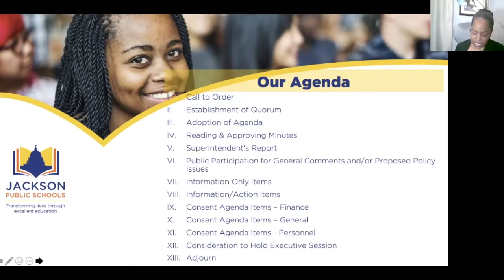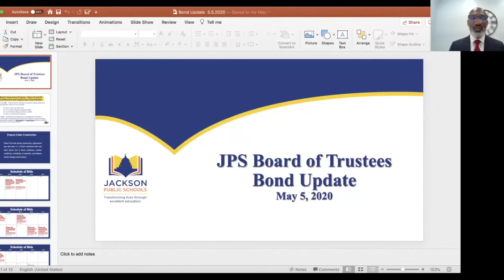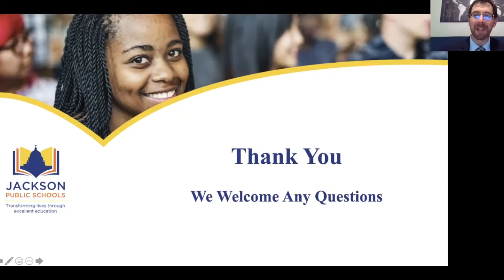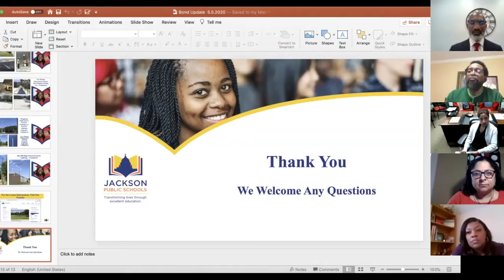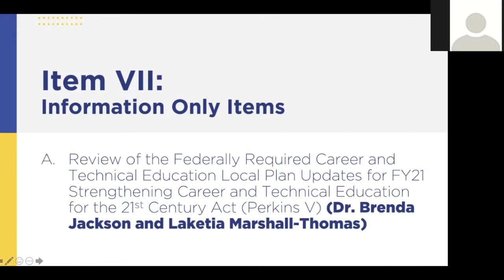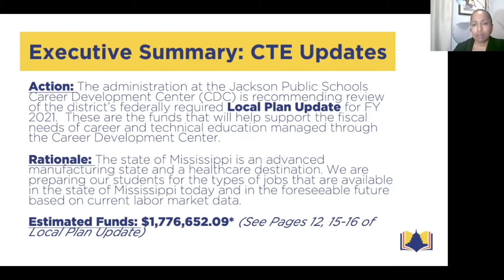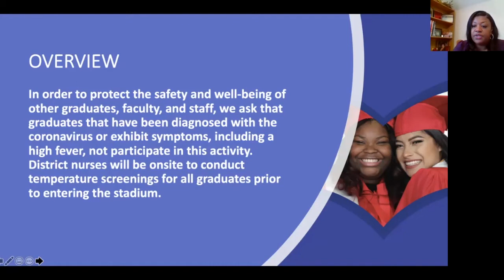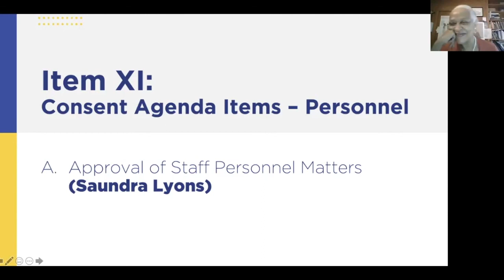JPS Board of Trustees May 5, 2020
Jackson Public School District's board meeting.